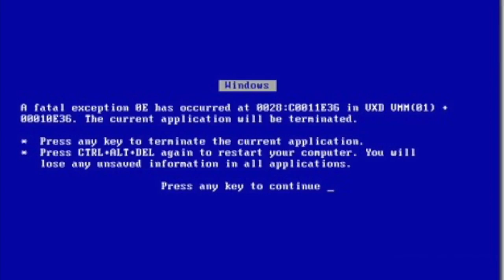MINHA NAMORADA GRINGA TENTA ADIVINHAR EXPRESSÕES BRASILEIRAS 🇧🇷🇺🇸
Minha namorada tenta adivinhar o que nossas expressões significam!

apoia.se/braingains